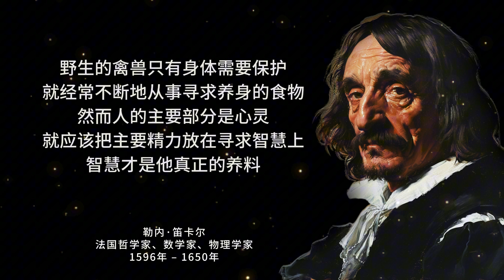笛卡尔30句经典语录集锦，与智者同行!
🔔征服你自己，而不是去征服世界。

🔔勒内·笛卡尔（René Descartes，1596年3月31日–1650年2月11日），1596年3月31日生于法国安德尔–卢瓦尔省的图赖讷（现笛卡尔，因笛卡尔得名），1650年2月11日逝于瑞典斯德哥尔摩，法国哲学家、数学家、物理学家。他对现代数学的发展作出了重要的贡献，由于他的几何坐标系的公式化而被认为是解析几何之父。作为在法国的历史上最著名的哲学家之一，笛卡尔无疑是其中灵魂式的人物。他开创了欧陆理性主义哲学，也是近代哲学到奠基人之一。其哲学思想深深的影响了欧洲哲学家，德国著名的大哲学家黑格尔更是对笛卡尔哲学思想给予了高度的评价，甚至将其称为“近代哲学之父”。